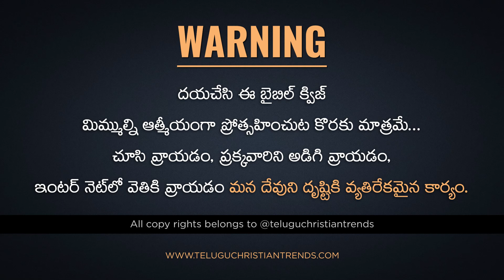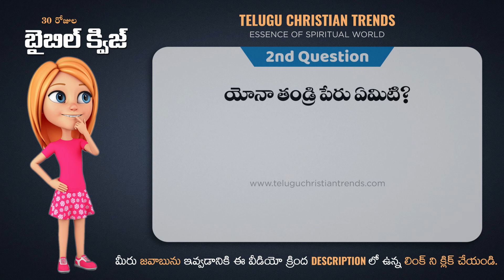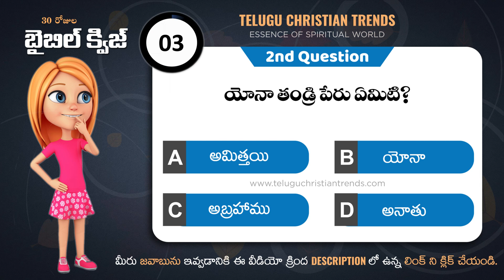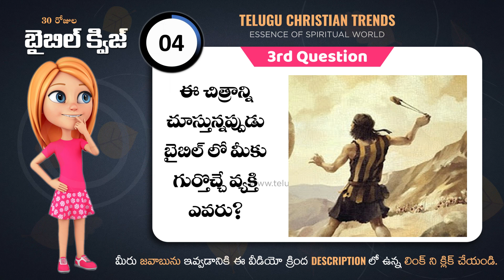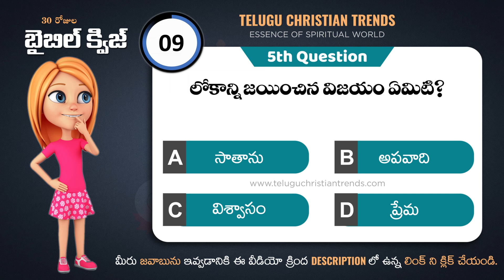Bible Quiz DAY-3 I బైబిల్ క్విజ్ I Telugu Christian Trends I Telugu Bible Quiz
దయచేసి చూసి రాయడం, ప్రక్కవారిని అడిగి రాయడం, ఇంటర్ నెట్ లో వెతికి రాయడం చేయకండి, అలా చేయడం మన దేవుని దృష్టి కి వ్యతిరేకం. మిమ్మల్ని ఆత్మీయంగా బలపరచడానికి మాత్రమే ఈ క్విజ్ అనే విషయాన్ని గ్రహించండి.

Praise the Lord...ఈ రోజు బైబిల్ క్విజ్ వ్రాసే మీరు, ముందుగా దేవుని మాటను విని తరువాత ఎగ్జామ్ వ్రాయాలని ఆశపడుతూ...ఈ వీడియో మీకోసం, బైబిల్ క్విజ్ యొక్క లింక్ ఈ వీడియో Description లో వుంటుంది గమనించగలరు -Telugu Christian Trends.

Welcome to our new channel...this channel contains
telugu christian songs
inspirational messages
testimonies of great men of god
missionary biographies
telugu video and audio bible
sunday school stories for children
explanation of every book in bible
chrisian updated news
bible quiz
bible movies and more...